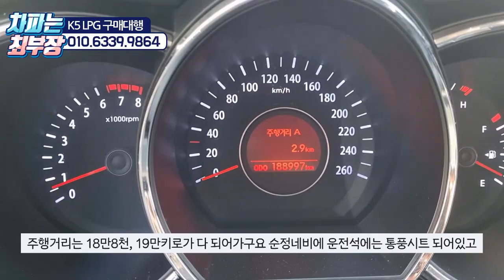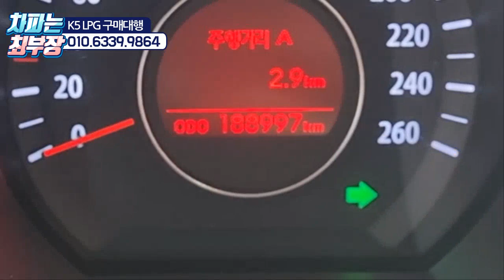중고차매매단지에서 안팔린이유 구형 K5 (과학5호기)